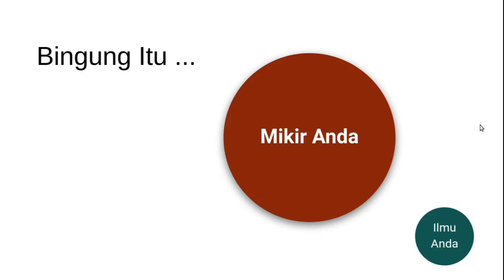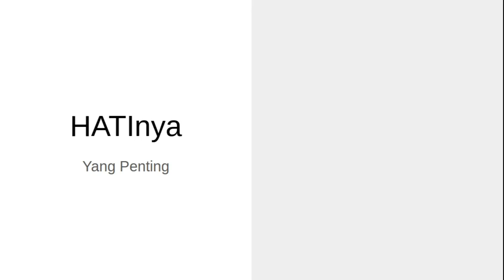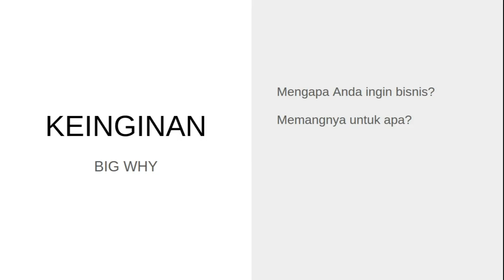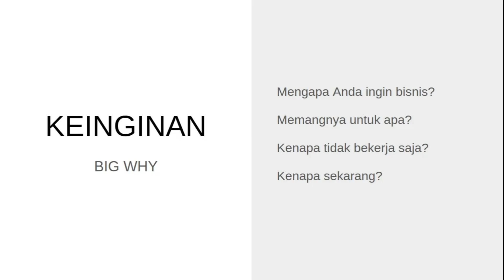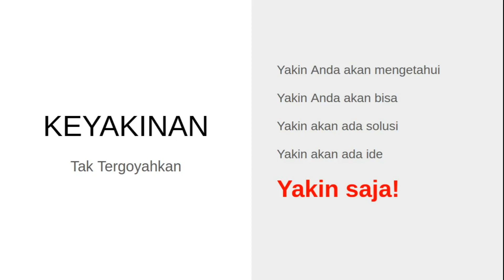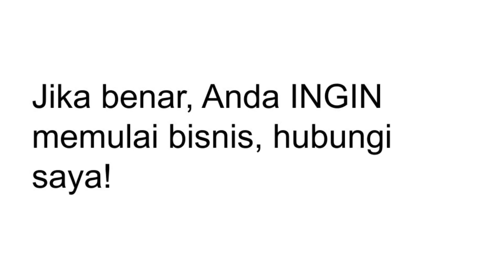Bingung Memulai Bisnis Dari Mana? Dari Sini Saja